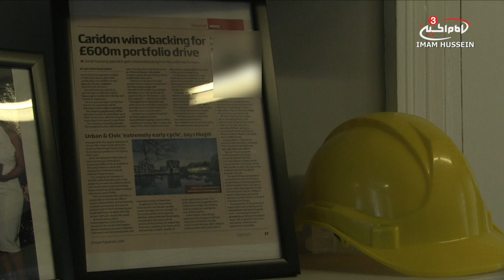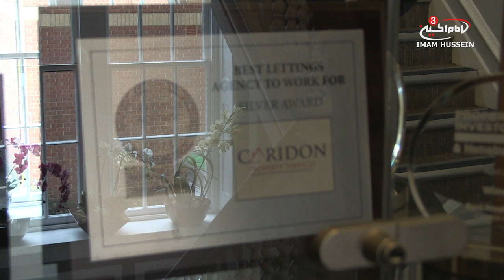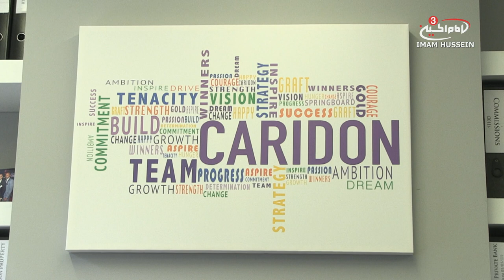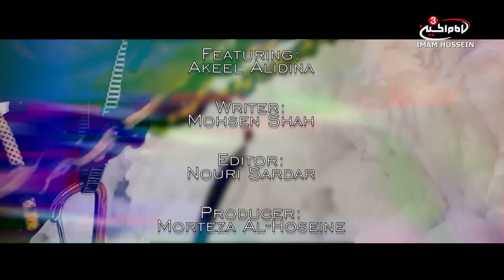Triumph - Caridon property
London is a city of development and construction. New homes and properties are constructed, bought and sold continuously. Akeel Alidina shares his experience in the build to rent sector for social housing and explains how Caridon Property help those less fortunate. Join us as we discuss their road to triumph.